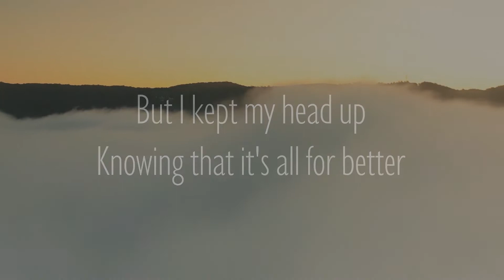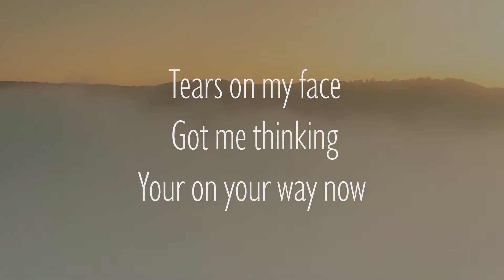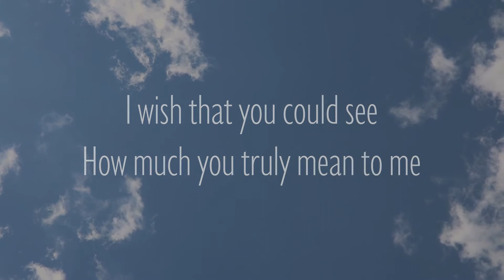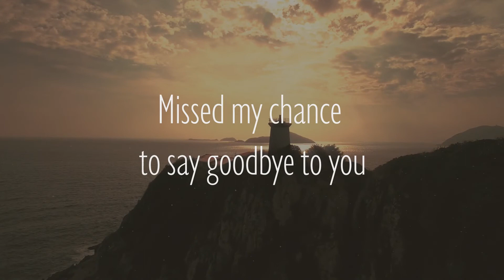Jachaziel - 2 Late - Prod by T.W.O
This song is for my Grandma who past away recently. she left us so quick i never got to say goodbye. hope u guys love it!